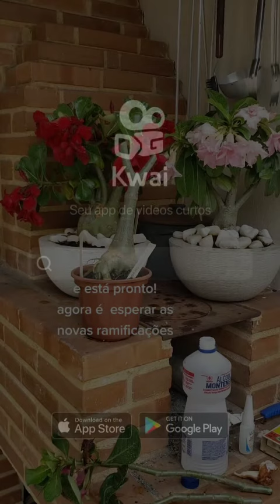como podar a Rosa do deserto